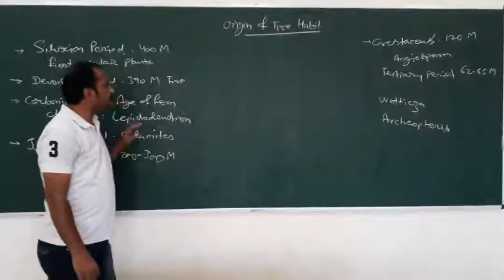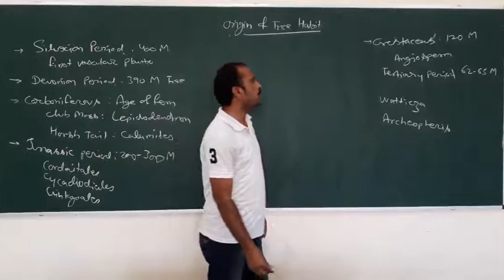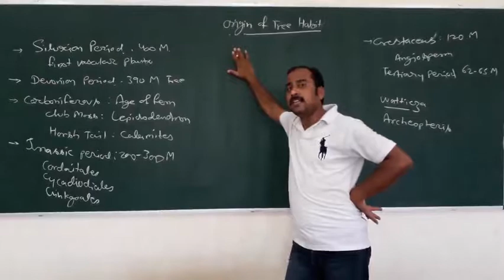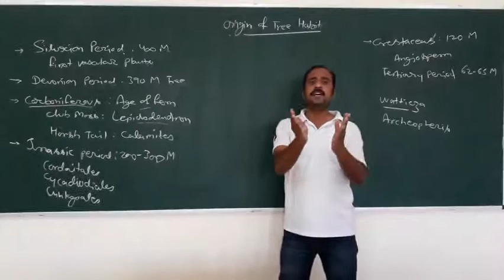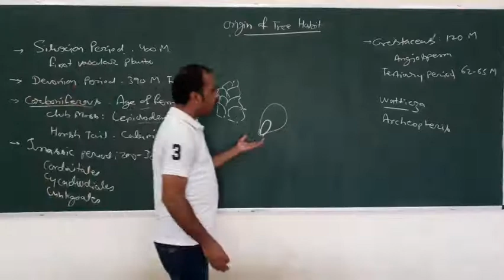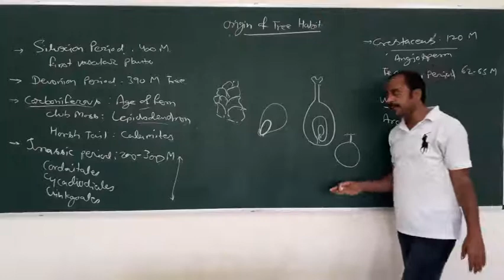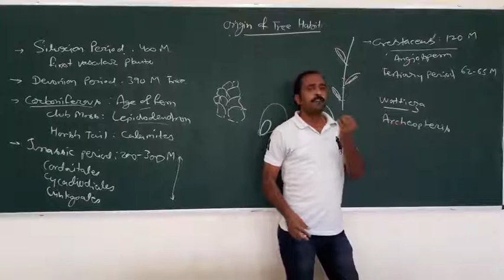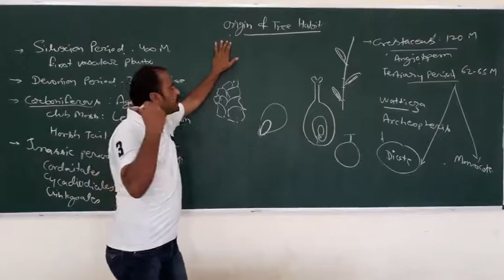Origin of Tree habit (वृक्ष स्वभाव का उद्भव )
B.Sc. 2nd Year topic according to JNV university syllabus. By Dr. Dheeren Panwar